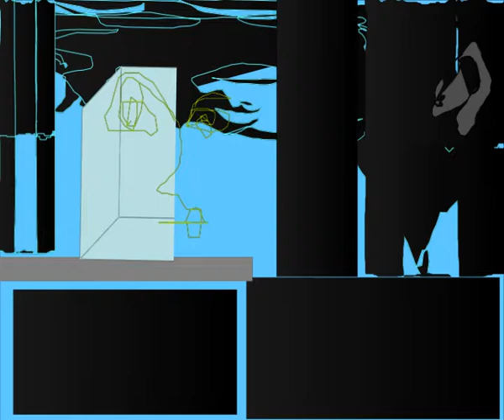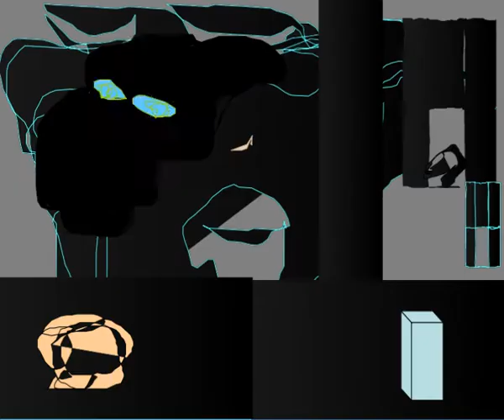My first Will/ The Mask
Man sagt, man sitzt zwischen den Stühlen. Man vertieft sich in Vergessenheit des Dasein. Je nachde es kommt oder es geht eine Vorstllung des Inneren.  Danach baue ich auf suche ich den  Raum gebe Deutungen die mich aufgerufen. Wie ein Magier sammelt seine Becher tut sie auf einander. und es entsteht Gauguin. Die presentation war der Auftakt für eine Gauguin Serie. Ich konnte ihn nicht los. Es war reinen Verfolgung- ich mache das und das- es kommt Gauguin. Am Ende ich gab auf. bereitet einen Großen  Gauguin Ordner. (Am Anfang stellte mir die Aufgaben: Meine Wille) Aus dem einfachen Grund, Ich sei eine Frau, Wie kann ich mich Befreie ? ich dachte mit der "Wille"